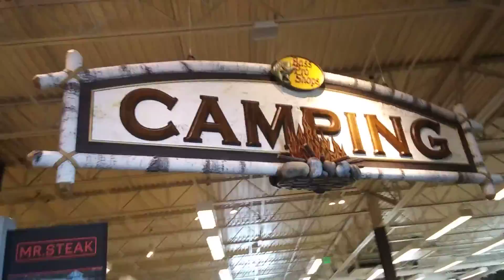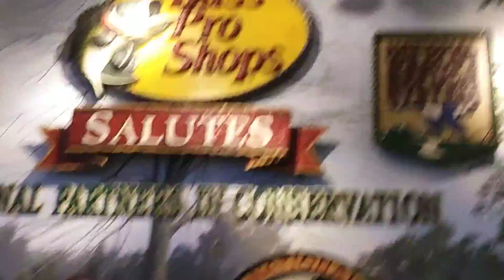Me at the woods store